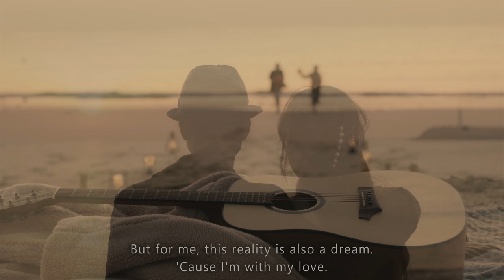[Musical Vlog] When I Dream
Song Title: When I Dream
Composer: Sandy Mason Theoret
Vocal: Janinto, Yejin
Filming: Yejin, Yejin
Location: Jeju Island of South Korea

When I Dream~ I dreamed of you~
When everyone was asleep, we went to the beach every dawn to sing our dreams.  To us, reality here was beautiful and warm like a dream.

Our 2nd Channel: Only Songs